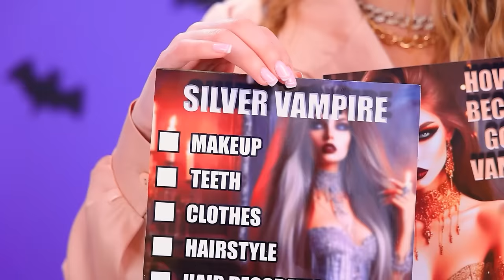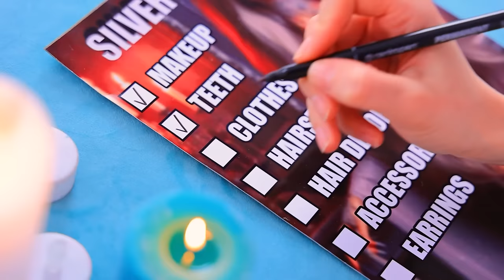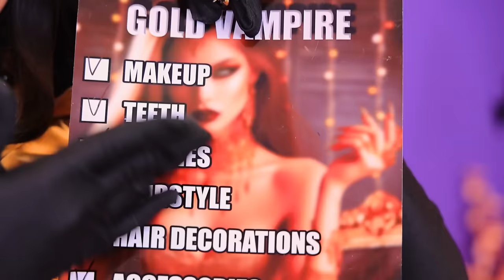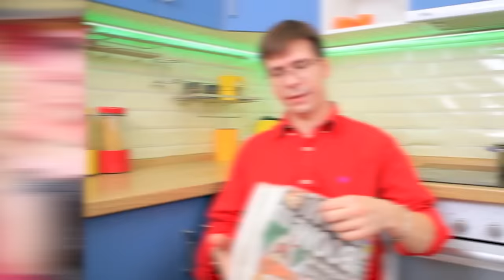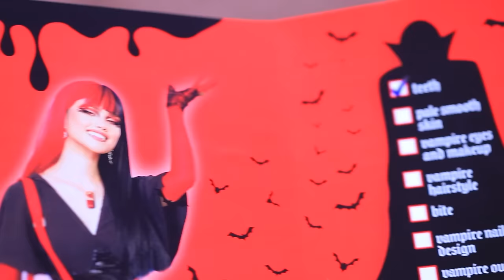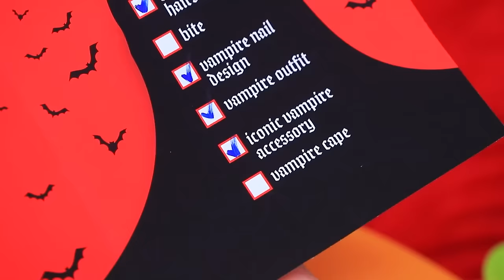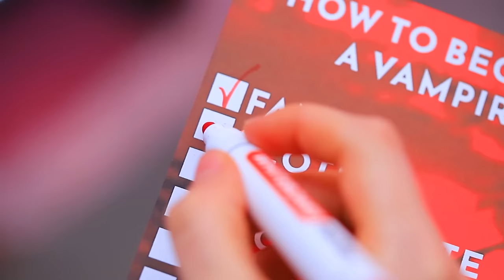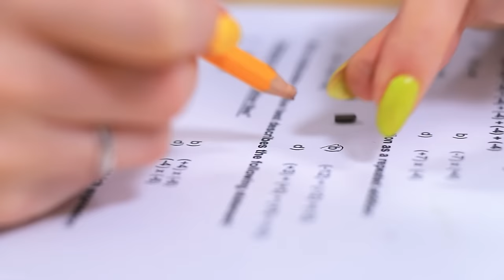Extreme Makeover from Gold Girl and Silver Girl to Vampire!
Dive into the exciting world of color challenges! The vampire girls, Silver and Gold, transform from ordinary ones into stylish creatures of the same color. Get ready for fun and amazing changes!